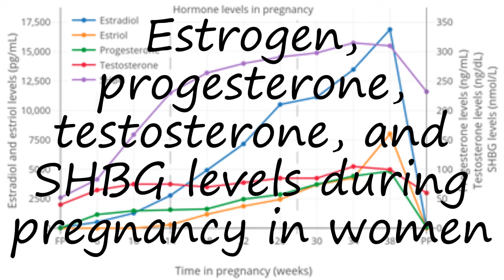How to pronounce Estrogen, progesterone, testosterone, and SHBG levels during pregnancy in women in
to speak in yourself Estrogen, progesterone, testosterone, and SHBG levels during pregnancy in women and let us know how it done according you! :) Want to teach us how you name is pronounced? and let us know! Do you have a pet or a favorite animal? Searching for a nice baby name with meaning? How to pronounce Estrogen, progesterone, testosterone, and SHBG levels during pregnancy in women in English? say Estrogen, progesterone, testosterone, and SHBG levels during pregnancy in women! How to say Estrogen, progesterone, testosterone, and SHBG levels during pregnancy in women. How to pronounce Estrogen, progesterone, testosterone, and SHBG levels during pregnancy in women correctly.  Learn the pronounciation Estrogen, progesterone, testosterone, and SHBG levels during pregnancy in women! Expand your vocabulary, learn Estrogen, progesterone, testosterone, and SHBG levels during pregnancy in women word. Use this free pronunciation guide to practice words at a time. Learn for free. Thank you for viewing, please like or subscribe! hoe om te sê, si të thuash, እንዴት እንደሚናገር, wie sagt man, comment dire, come dire, como dizer, как сказать, nasıl denir, cómo decir, 怎么说,